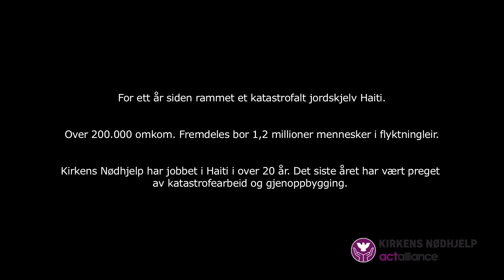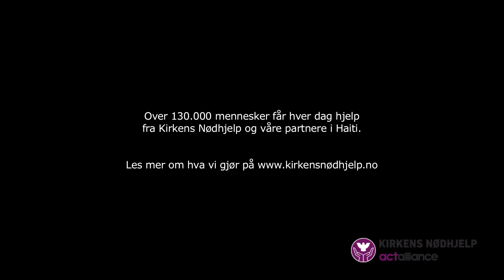Haiti: Ett år etter jordskjelvet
Ett år etter det dødelige jordskjelvet rammet, kan vi se tilbake på arbeidet som er gjort av Kirkens Nødhjelp og partnere i Haiti.

Foto: Laurie MacGregor/Kirkens Nødhjelp